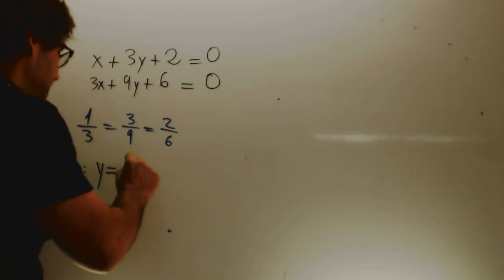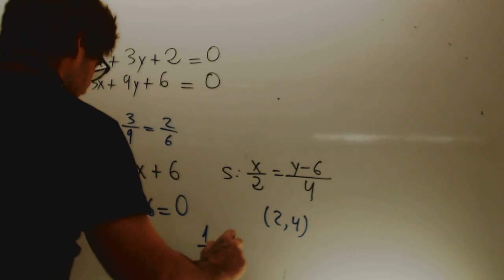Calcuala A para que las rectas sean paralelas Matematicas 4 ESO Academia Usero Estepona